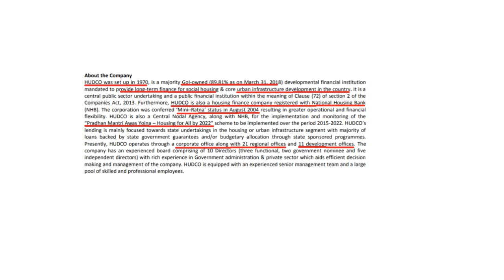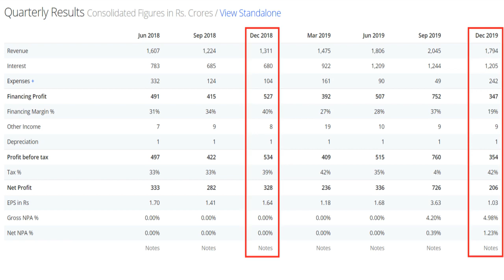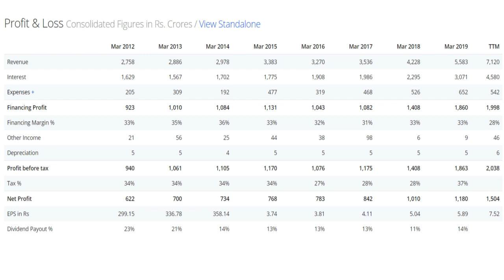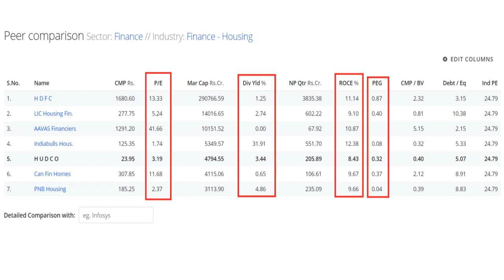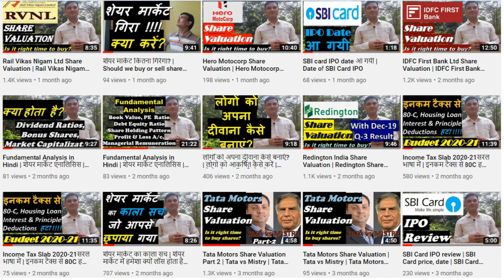HUDCO Share Valuation | HUDCO Share Analysis | HUDCO share price target | HUDCO Share news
Bank of Baroda Share Valuation | Bank of Baroda Share Analysis | Bank of Baroda Share price target

South Indian Bank Ltd में क्या करें? | South Indian Bk Share Analysis | SIB share price target

The South Indian Bank Ltd Share Valuation | South Indian Bk Share Analysis | SIB share price target

SBI Card Share Valuation | SBI Card Share Analysis | SBI Card में क्या करें? | SBI Card Share Price

Yes Bank Share Valuation | Yes Bank Share Analysis | Yes Bank share price target | Share price NSE

शेयर मार्केट कितना गिरेगा? | Should we buy or sell shares? | Swing Trading Strategy when share falls

Shravan arya,
Hindi,
HUDCO Share Valuation,
HUDCO IPO,
HUDCO share price nse,
why HUDCO share price falling,
is it right time to buy HUDCO,
share valuation of HUDCO,
क्या हडको का शेयर लेना सही है?,
हडको शेयर की सही कीमत,
HUDCO Share news,
HUDCO share price history,
HUDCO Share dividend,
HUDCO Share forecast,